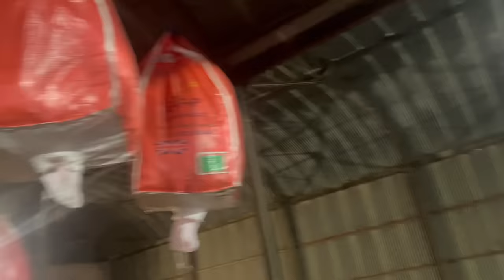Video Diary on the Farm No.80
Drilling has ground to a halt as fields are water logged and flooded and I go to a local ploughing match.